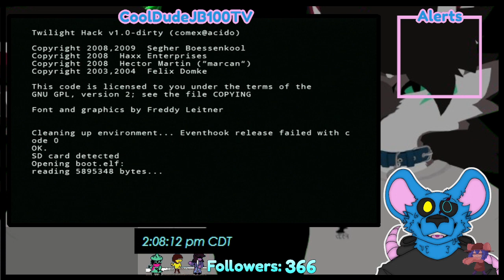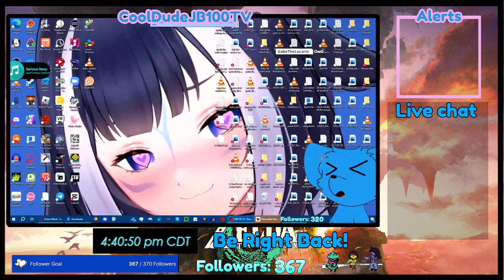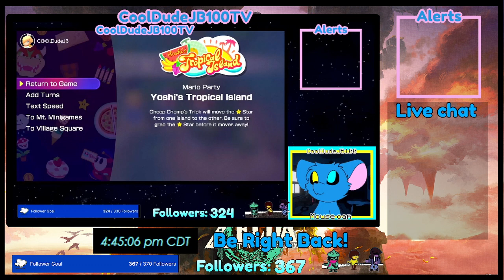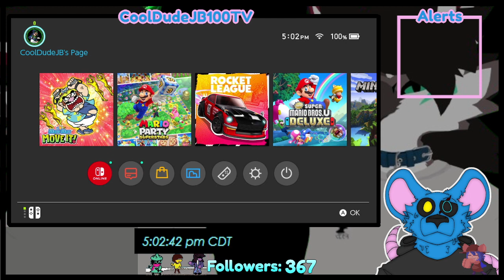1 month later WE ARE BACK | project m subspace intense only | mario party superstars underdog challe